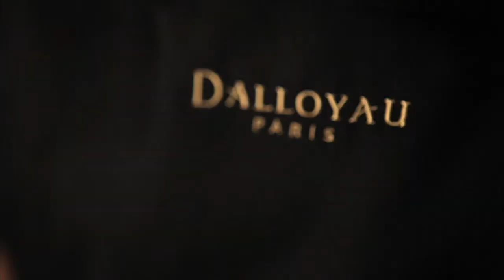Pub Dalloyau Tourbillon Citron Framboise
Réalisateur: Ilan Teboul
Musique originale: Baptiste Charvet
Zélotes Films